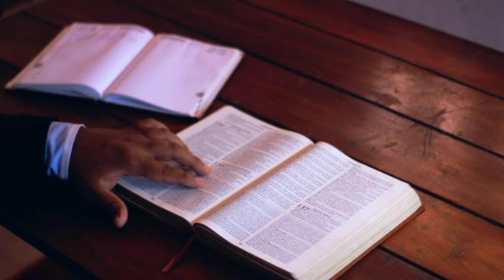Swarg Duta || Dutanka Prakara Veda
YOUR QUERIES -

In this video I have explained about Angel of God. So let's get started.

Swarg Duta
Dutanka Prakara Veda
odia bible message
Swarga Duta kete prakara
Kete prakara swarga duta achhanti
Duta mananka namo
Swara duta mananka prakara veda
Duta mananka bisayare bakya
Duta mananka aagamana
Swarga Duta mananka aagamana
Swarga Duta mane kipari dekha jaanti
swarga dutagano
swarga narka
swarg dutta
swarg dut
swarga dutanka praman
swarga dutara pramano
swarga duta parameshwara
swarg doot
swarga duta kete prakar
camerare swarga duta gano
swarga dutanka recording
swarga duta kemiti janiba
swarga duta mananka pramana
cctv re swarga duta nka record
swarga dutanka prakruta pramano
aakasare swarga dutanka pramano
cctv re swarga duta nka recording

ଭଲ ଲାଗିଲେ ଏହି ଭିଡିଓ ଗୁଡ଼ିକ ମଧ୍ୟ ଦେଖନ୍ତୁ:-